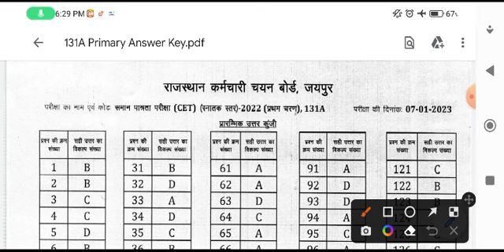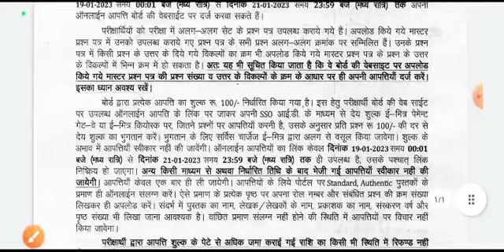Rajasthan CET Graduation Level Official Answer Key Download All Shift Exam 07.01.2023 & 08.01.2023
Download Rajasthan CET Graduation Level Official Answer Key All Shift Exam 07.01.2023 & 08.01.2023